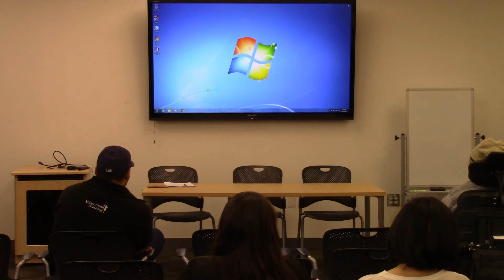5 Levels of Leadership Series- #5: Pinnacle - Part 1